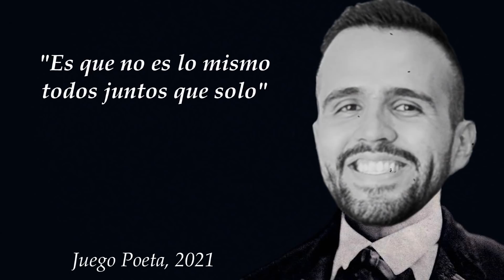ADIVINANDO EL JUGADOR CON CASTIGO | ¡LA HICE LLORAR! (ft.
Nos sometemos al reto de 'Adivina el jugador' por la transferencia, para ver quien de los 2 es el más conocedor en este ámbito. ¿Con quien vas: Marcela o Humberto?